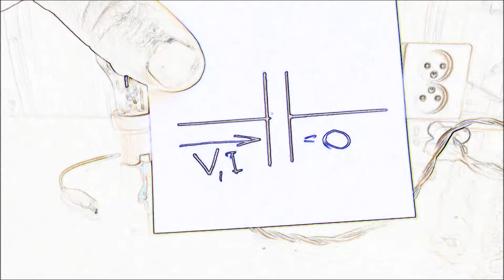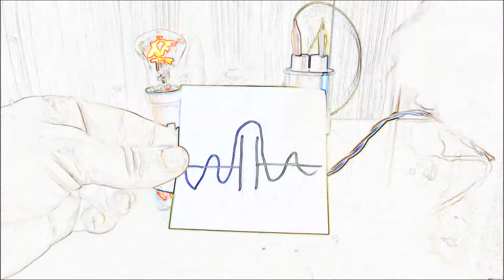The CAPACITOR in the AC CIRCUIT is The Best Explanation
How an ordinary capacitor in an AC circuit works. The practice of switching on the load according to the scheme with a serial capacitor.